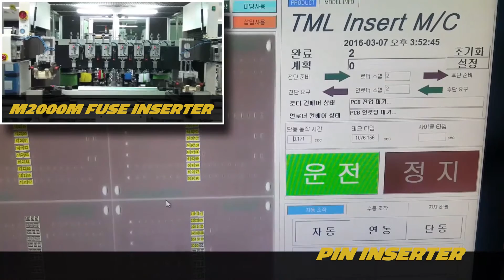Inserter Machine Lineup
Our current lineup of highly reliable and effective Inserter Machines.